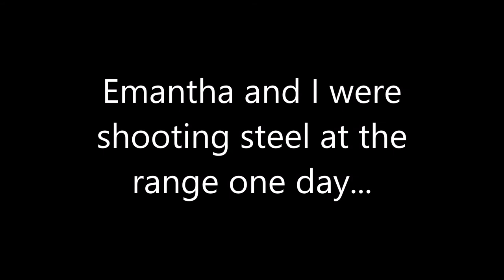I.T.T.S.S.SHORT CLIP- "Hank Scorpion"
Another visitor stops by the range, but Fritz is skeptical about this one at first... Enjoy!!